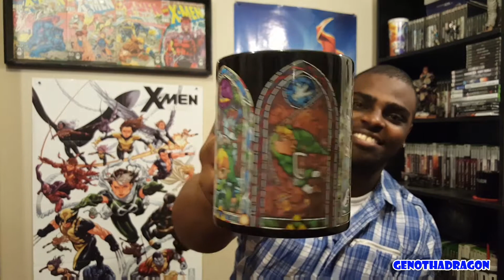Merchoid Zelda Heat Changing Mug Unboxing & Test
I ordered this new mug from Merchoid to drink tea in style. Check it out.